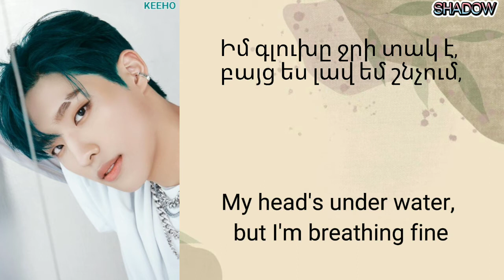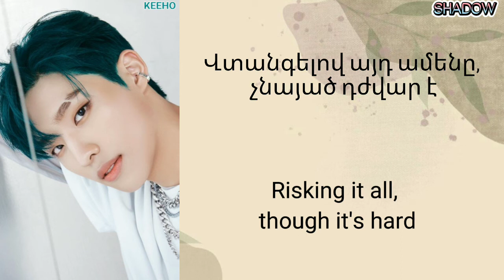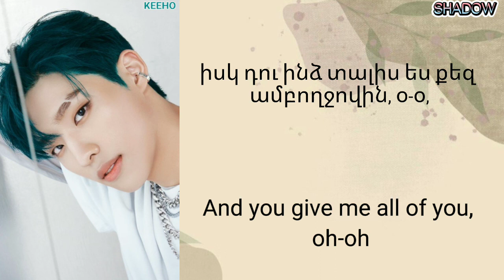P1harmony Keeho-All of me lyrics (Cover){John Legend} [Eng. Arm. trans.]